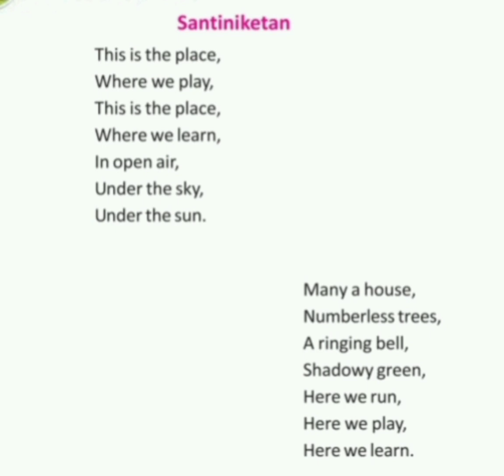Santiniketan|Class 4|Rhyme time|Butterfly|SC Edutorial